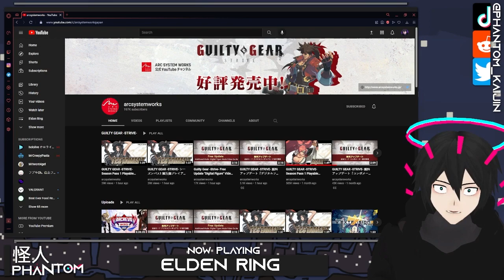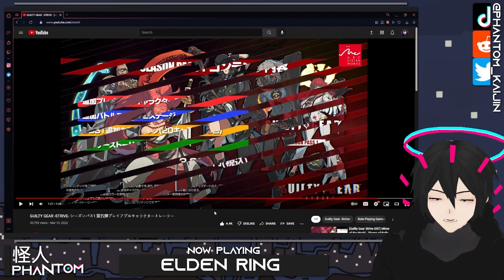TESTAMENT IS KINDA BAD THOUGH!!│Guilty Gear Strive DLC Reaction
The internets gonna be down bad I'm calling it now.

 You can find and follow all my locations through it!